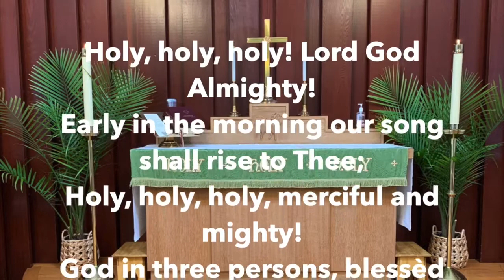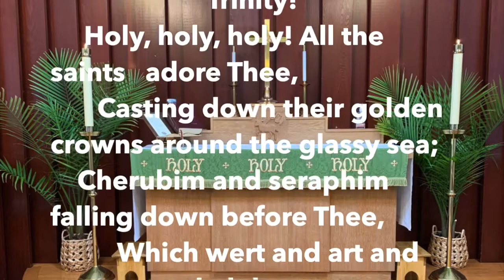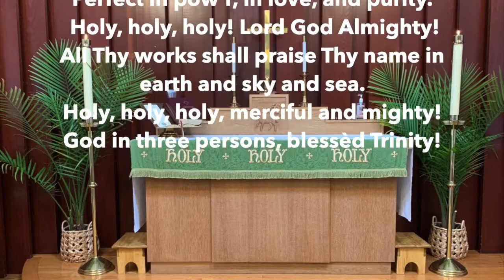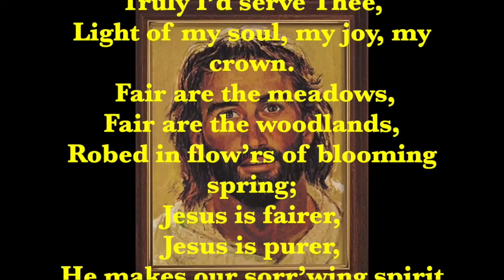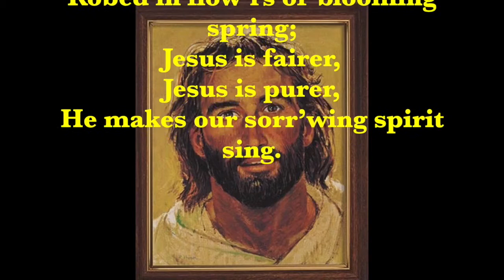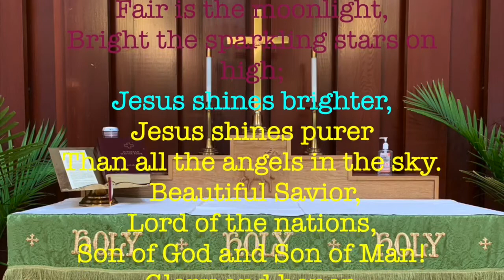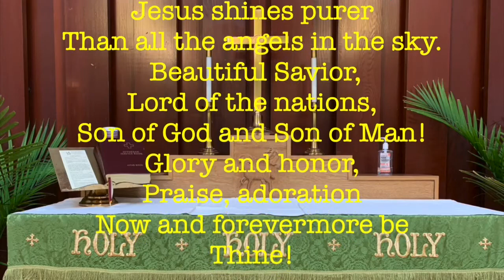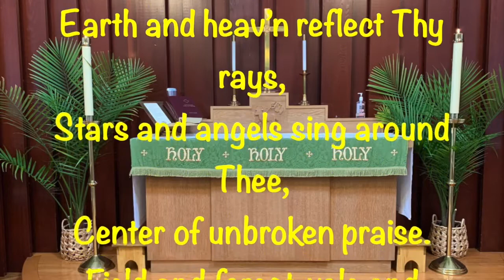The Works of God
As we rest from our work, we celebrate the works of God. Service of the Word with three favorite hymns and a closing song by Riley. Message: The Works (Psalm 92:5). Music: The Heavens Declare Thy Glory, Lord; Holy, Holy, Holy; Beautiful Savior; Joyful, Joyful, We Adore Thee; God Is For Me.